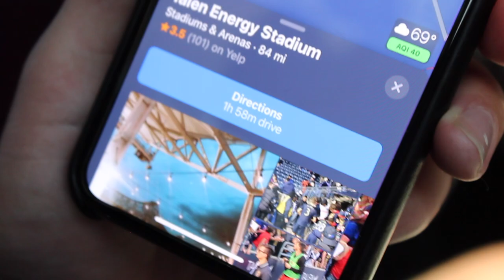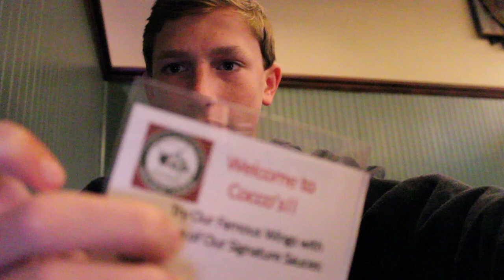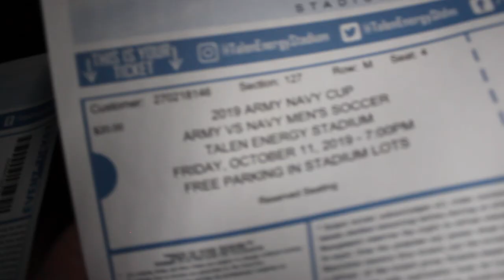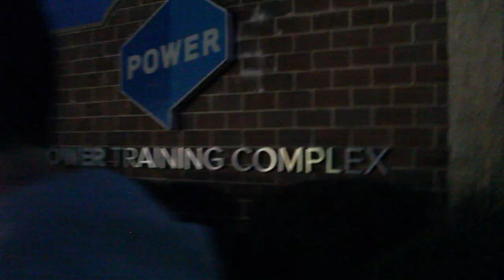Boys' Latin Soccer | Army vs Navy Vlog